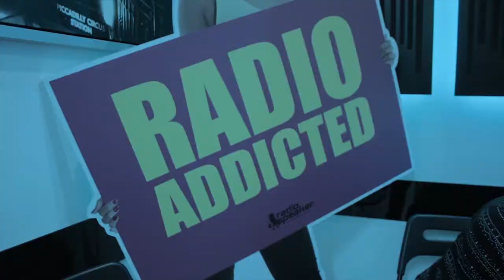Daniele Greco: dai corsi di Radiospeaker.it a Radio Roma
Lavorare in radio dopo i corsi di Radiospeaker.it è possibile e lo testimonia Daniele Greco che dopo aver frequentato il corso di conduzione radiofonica di radiospeaker.it, oggi lavora a Radio Roma.